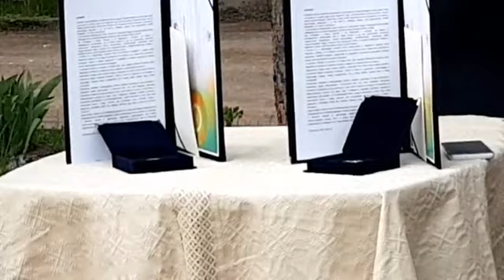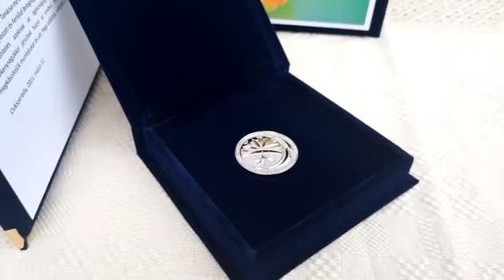Önzetlenség Díjat adományozunk az ápolók nemzetközi napja alkalmából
🥇Ma Önzetlenség Díjat adományozunk a Csíkszeredai Megyei Sürgősségi Kórház/Spitalul Județean de Urgență M-Ciuc Tüdőgyógyászati és Fertőző betegségek osztályán dolgozó 👩⚕️🧑⚕️ápolóknak az ápolók nemzetközi napja alkalmából.
🦠A koronavírus által uralt nehéz időszakban 🙏 köszönettel, tisztelettel és hálával kell rájuk gondolnunk, hiszen sokan közülük ott vannak a frontvonalban, és felbecsülhetetlen szerepük van abban, hogy a 🤒 betegeknek segítséget, enyhülést nyújtsanak a legnehezebb pillanatokban.